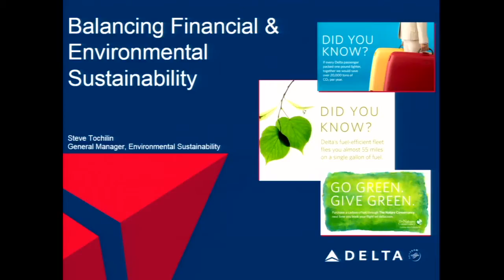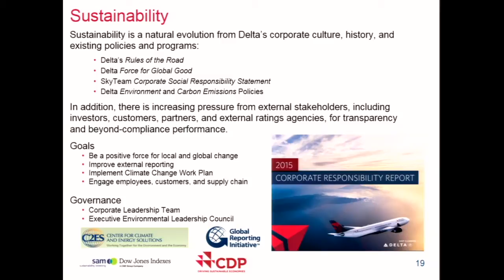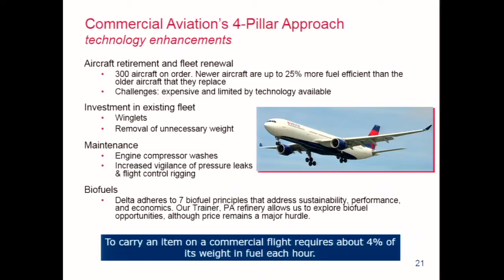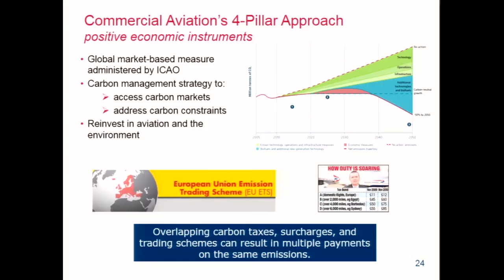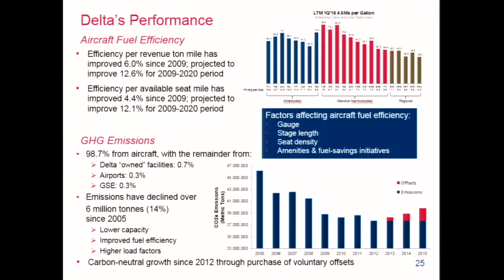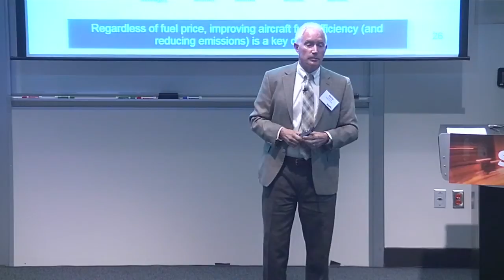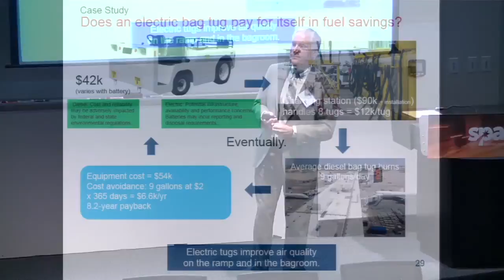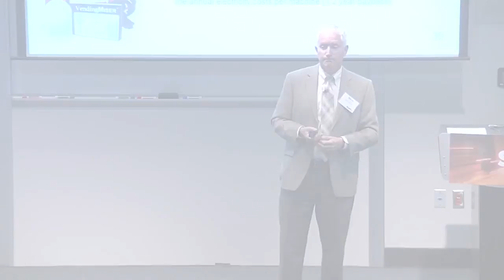SPARK16: Balancing Financial and Environmental Sustainability | Delta Air Lines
Steve Tochilin – General Manager, Environmental Sustainability

View slides and more presentations at urjanetspark.com.